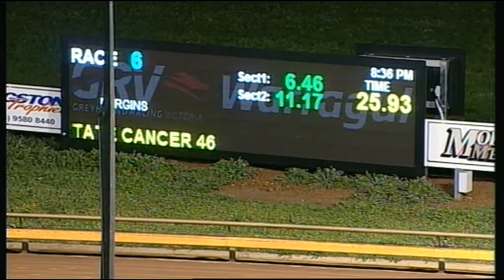WGL TUE 29 SEP 15 R6